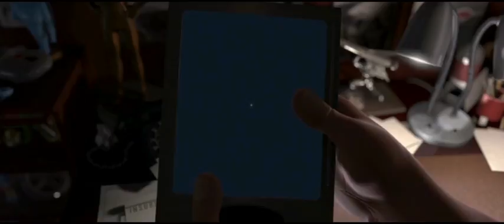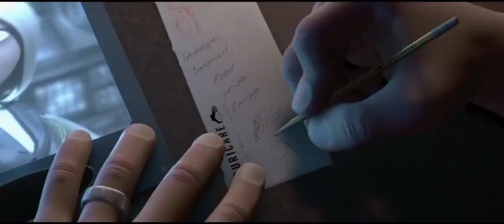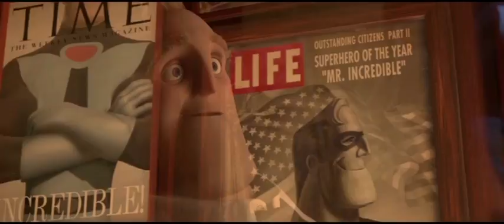Incredibles Clip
A recreation of a clip in The Incredibles for my class